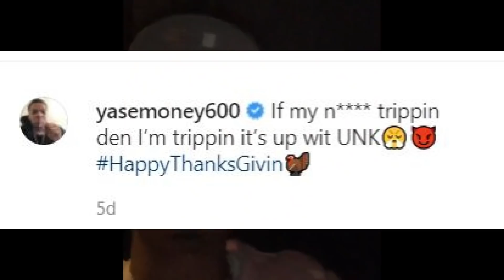Bay Area Rapper Lil Yase Murder is a Mystery...Friends Family Say he Had No Enemies No Opps or Beef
California Bay Area Rapper Lil Yase was found shot at a BART station this weekend and is murder remains a mystery. His family and friends claim he had no beef, enemies, or Opps.